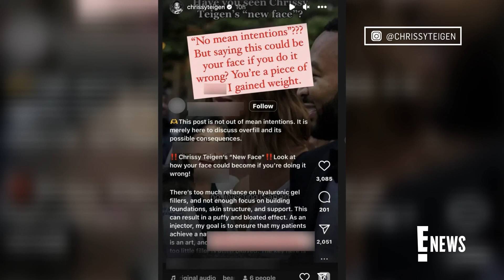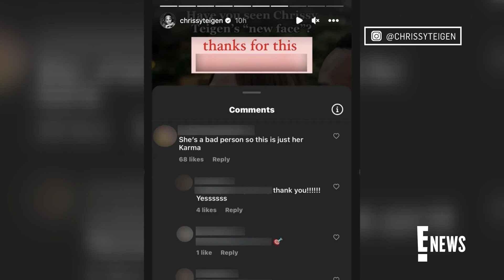Chrissy Teigen SLAMS Critic Over Comments About Her "New Face" | E! News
Chrissy Teigen calls out an Instagram account for making a hurtful comment criticizing her face. See the model's unfiltered clap back!